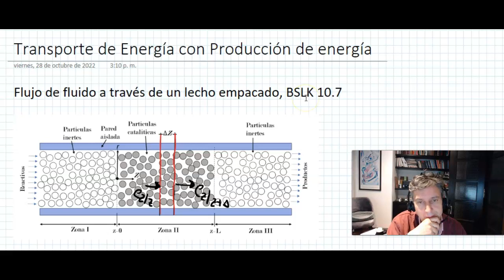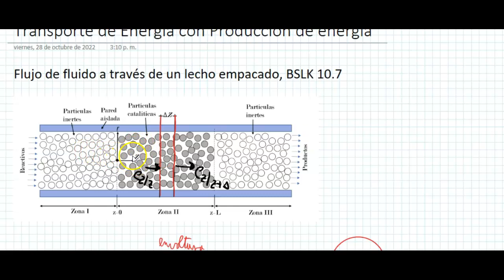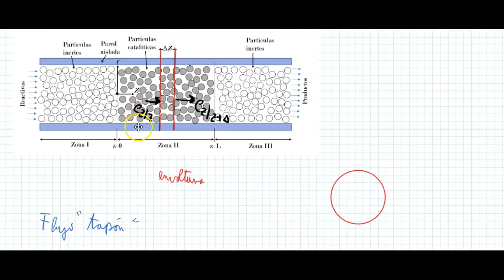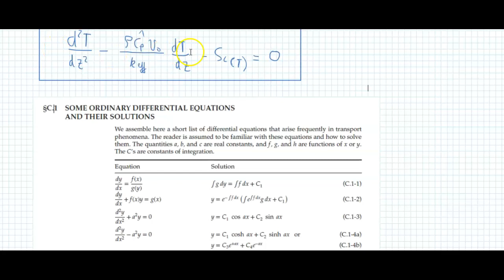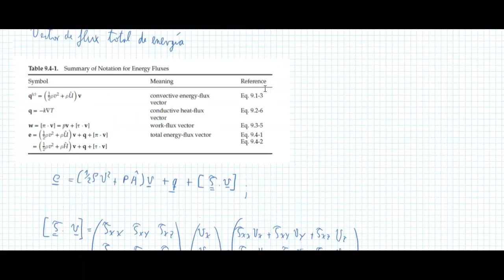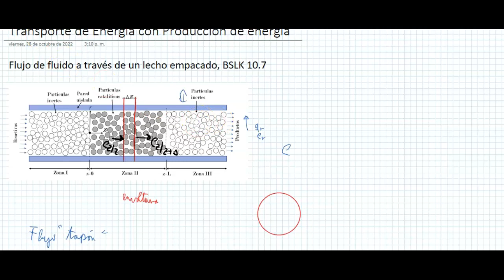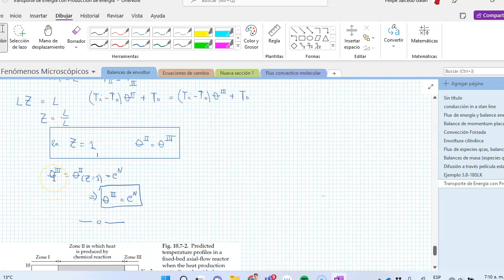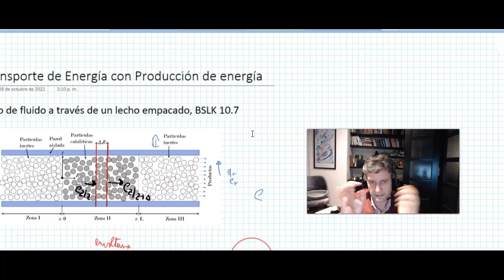Balance en la envoltura: Transporte de Energía con Producción de Energía